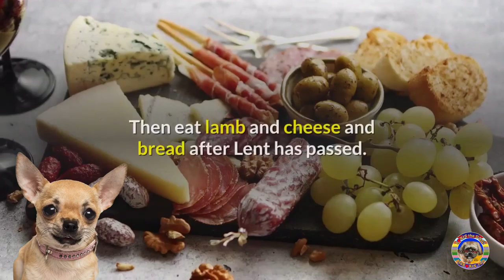Easter Day Poem from the Dog with Chia the Chihuahua at the Ask Boris Website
Chia the Chihuahua with your Easter Day Poem from the website for all things dedicated to dogs!

At Easter time there’s eggs and rabbits and tiny baby chicks
And all the smaller humans hunt chocolate eggs they pick

The bigger humans dress up nice and go to church for Mass
Then eat lamb and cheese and bread after Lent has passed

The hens are working overtime for Holy Week decoration
When kids and adults paint the eggs for new life Resurrection

The Easter bunny, Westphalia fox and Swiss cuckoo, too
All bring chocolate eggs and treats to girls and boys, like you

All us dogs must say NO to sneaking chocolate treats
Cuz’ chocolate makes us sick, so stick to tasty meats

Enjoy this festival of light and many flowers it brings
Take your humans walking so they enjoy the Spring.

Happy Easter from the Dog!